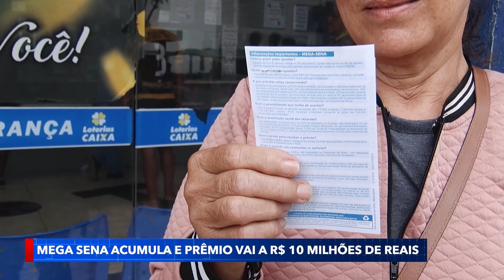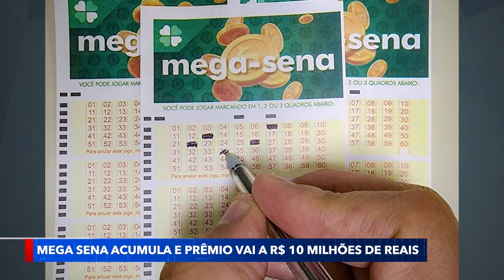Mega Sena acumula e prêmio vai a R$ 10 milhões de reais